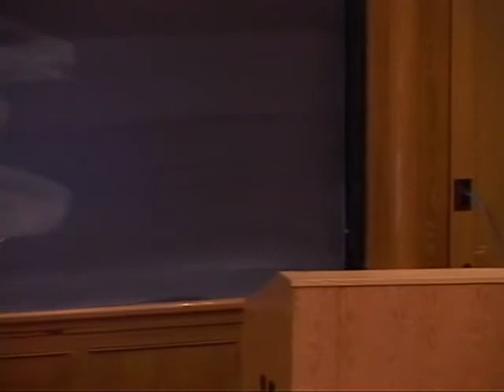Ruth Wisse - Why Antisemitism Succeeds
Speaker: Ruth Wisse
Lecture: Why Antisemitism Succeeds
Date: April 12, 2007